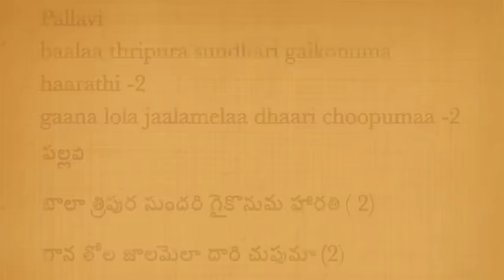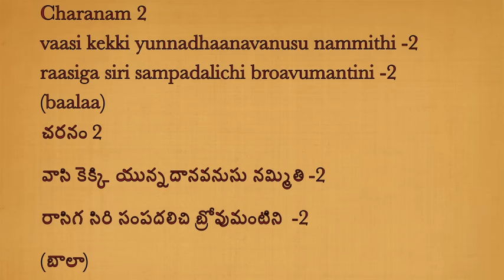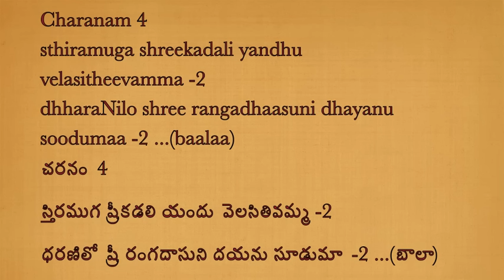Bala Thripura Sundari with lyrics in Telugu and English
A beautiful song on Bala Thripura Sundari (the 9 year old little girl incarnation of Goddess Mahathriprasundari. Composed by Prayaga Rangadasa (Dr. Balamuralikrishna's grandfather)
So grateful to Shri RamaVarma's video (by musiquebox) teaching the kids at Veenavadhini School of music in Perla.
navarathri alankaram